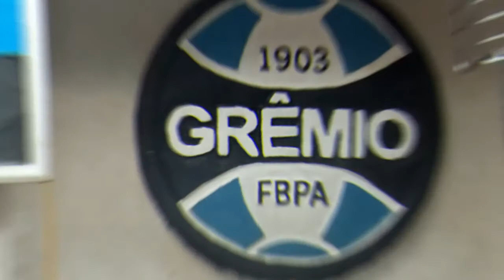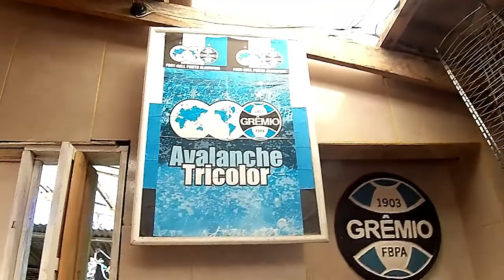Feliz Aniversário!!!!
Nosso Apoia-se, por favor, nos ajude!
Olá amigos, mais um vídeo no dia de hoje, não se esqueça de se inscrever no canal, deixar um gostei nesse vídeo e de clicar no sininho para nos ajudar, muito obrigado!